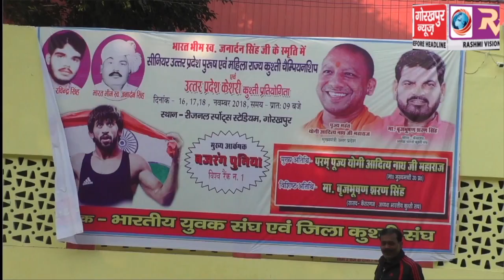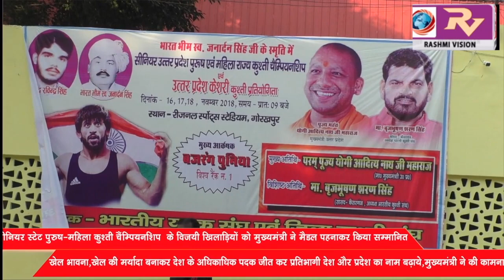भारत भीम स्व. जनार्दन सिंह स्टेट कुश्ती चैंम्पियनशिप के विजयी खिलाड़ियों को मुख्यमंत्री ने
भारत भीम स्व. जनार्दन सिंह स्मृति सीनियर स्टेट पुरुष-महिला कुश्ती चैंम्पियनशिप एवं उत्तर प्रदेश केसरी प्रतियोगिता के विजयी खिलाड़ियों को मुख्यमंत्री योगी आदित्यनाथ ने मेडल पहनाकर किया सम्मानित